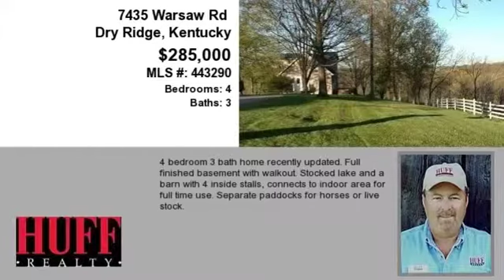Real estate for sale in Dry Ridge Kentucky - MLS# 443290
7435 Warsaw Rd
Dry Ridge Kentucky 41035
MLS# 443290

4 Bedroom 3 Bath Home Recently Updated. Full Finished Basement With Walkout. Stocked Lake And A Barn With 4 Inside Stalls Connects To Indoor Area For Full Time Use. Separate Paddocks For Horses Or Live Stock.